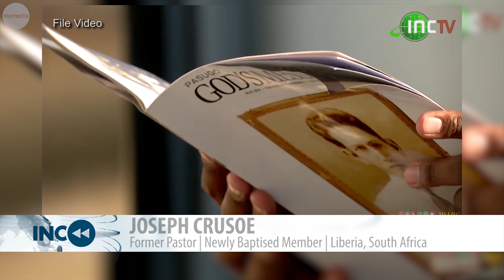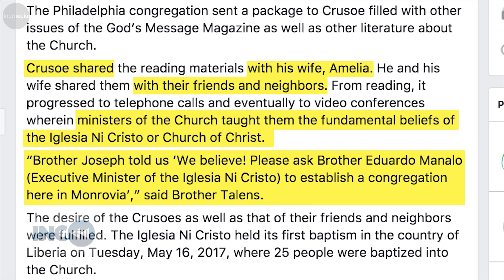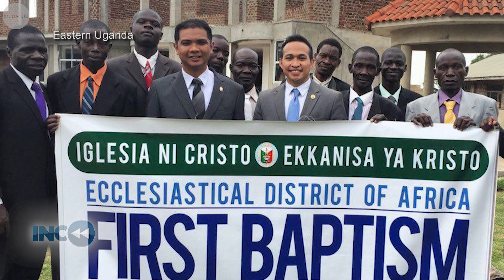Abundant Fruit in Africa | INC Review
As the light of truth reaches Africa, God's words spread throughout the continent, bearing abundant fruit as more people are baptised in this part of the world.